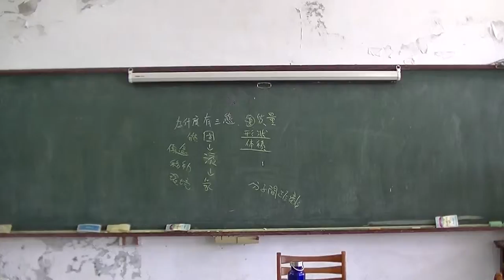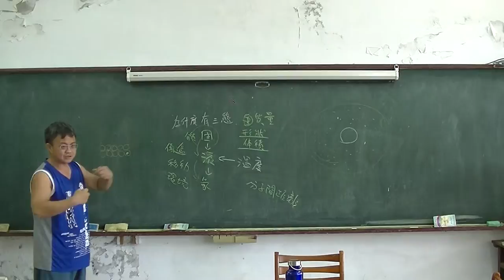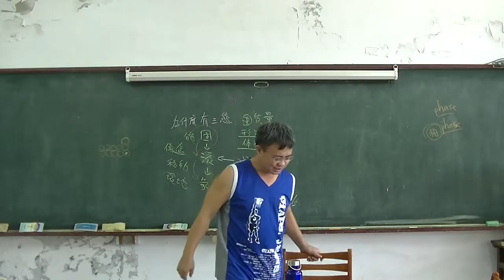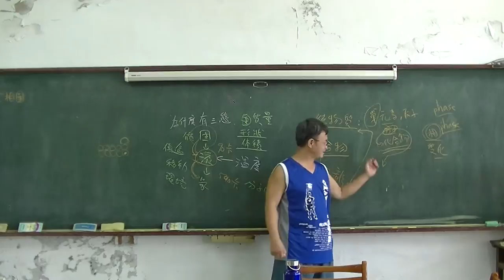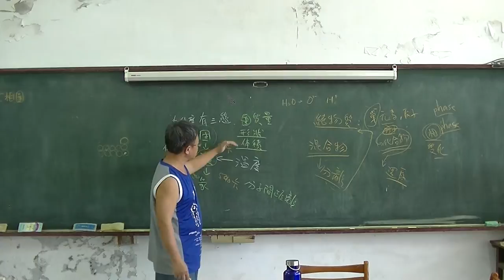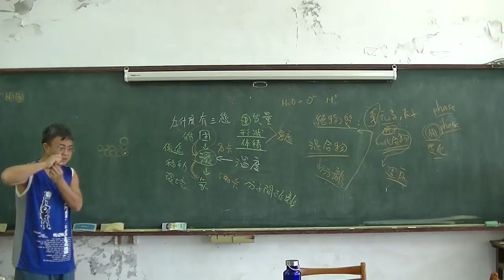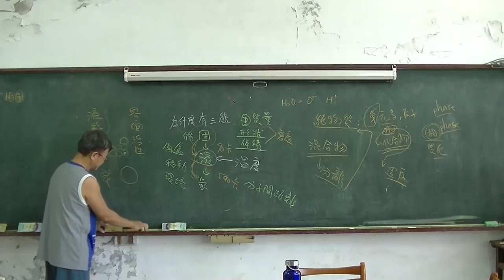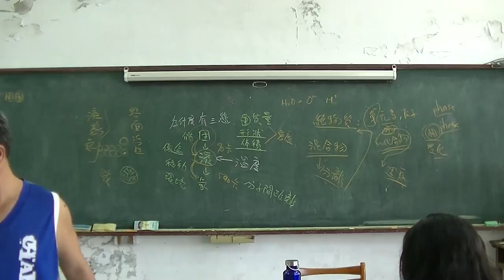高中化學 化合物04